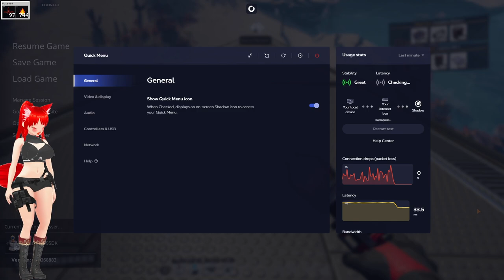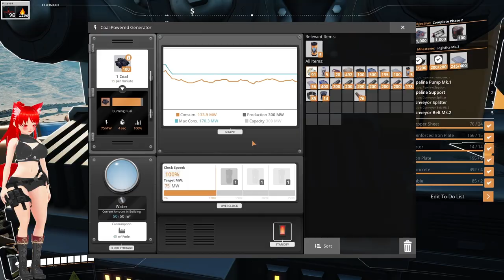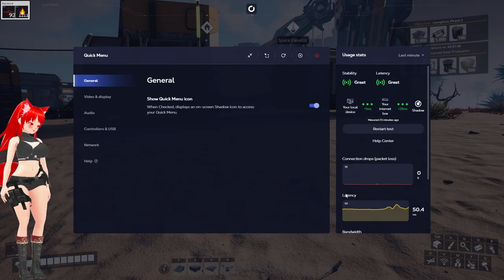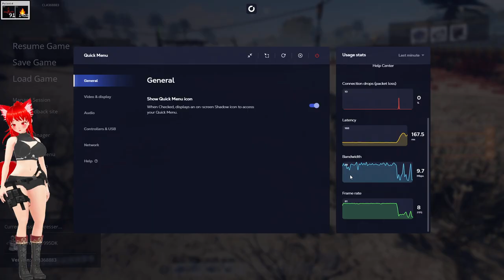Satisfactory Furry femboy Vtuber